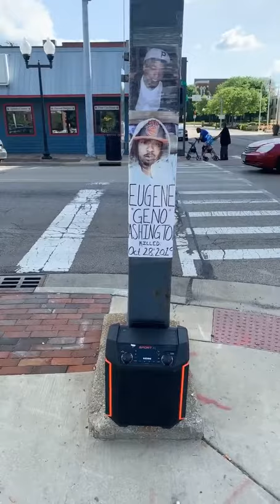Occupy City Hall: Rest In Power Geno Washington (May 22nd, 2021)